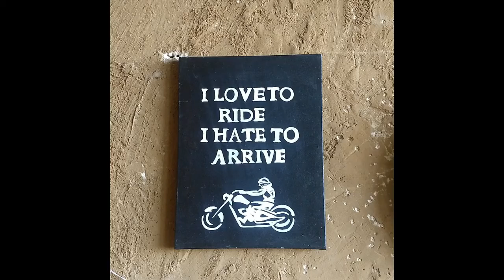Royal Riders At Recycle Cafe 2017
Recycle Cafe
24'Dec'2017